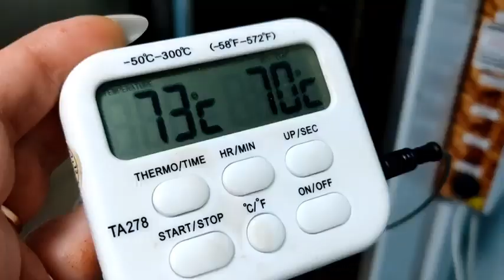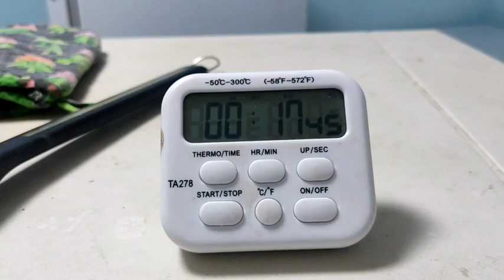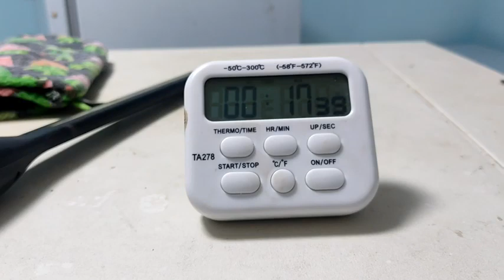Достроили!🙂 Кухня- Коптильня Москит! Коптим и радуемся! Коптилка Копчение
Здравствуйте!
По всем вопросам пишите сюда!,
Ватцап, Вайбер
Цены можно посмотреть тут:
Коптильно-вялочное оборудование Москит
Официальный сайт